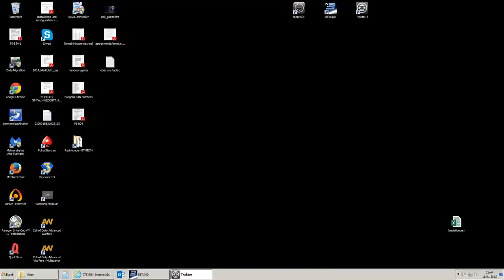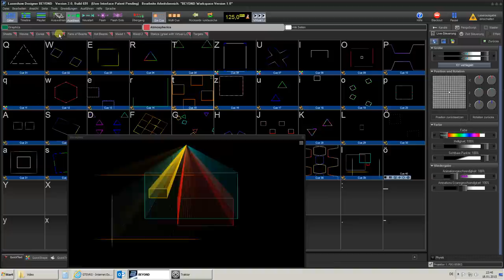Pangolin Laser Beyond BPM "Auto" Synchronisation by GT-TECH LASER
Den Laser automatisch zum aktuellen Beat laufen lassen, "ohne die BPM Einstellung manuell ändern zu müssen"!

Hier am Beispiel mit Traktor DJ Pro.